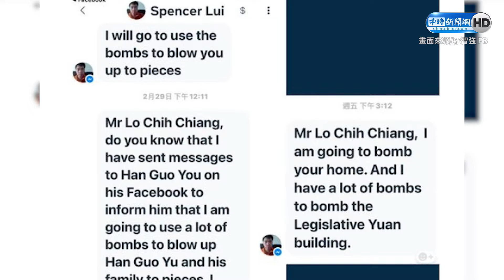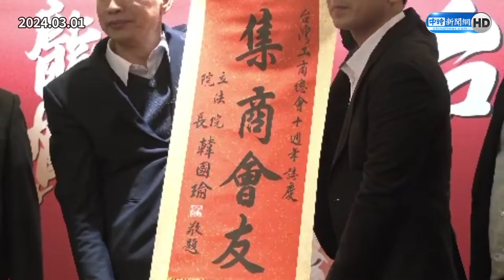羅智強接獲恐嚇訊息「炸韓國瑜、立法院」 韓辦：加強相關巡邏與安全檢查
國民黨立委羅智強2日下午在臉書張貼訊息，表示他收到炸彈恐嚇訊息，揚言要傷害立法院長韓國瑜、韓院長的家人及他本人，提醒注意安全。對此韓國瑜稍早回應，院長相信台灣人民的善良與包容，不會有過激的舉措，謝謝大家。

00:00 羅智強接獲恐嚇訊息「炸韓國瑜、立法院」　韓辦回應了
01:08 韓國瑜酒會喝一口秒變臉　換杯再爆「這句」台下笑翻